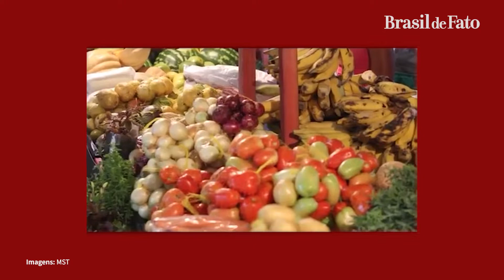Agricultores aguardam há um ano a implementação de programa de aquisição de alimentos em Pernambuco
Em junho do ano passado, o governo de Pernambuco criava o PEAAF - Programa Estadual de Aquisição de Alimentos da Agricultura Familiar. O objetivo era valorizar a agricultura familiar e minimizar as perdas no setor, levando em conta a pandemia e a diminuição dos investimentos do governo federal, que vem retirando recursos do Programa de Aquisição de Alimentos - PAA. Um ano depois da criação do programa, os agricultores familiares pernambucanos ainda aguardam sua implementação.